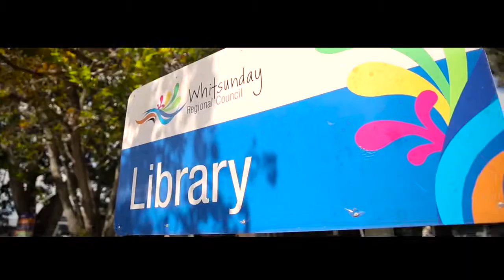Stig Live @ The Library FNQ tour 2015 Day 10